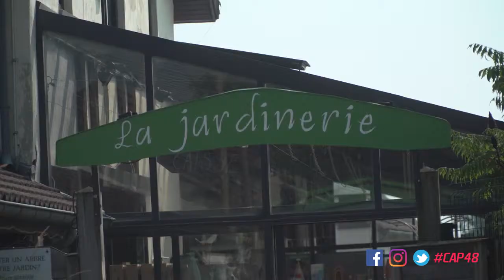JT CAP48 2017 01